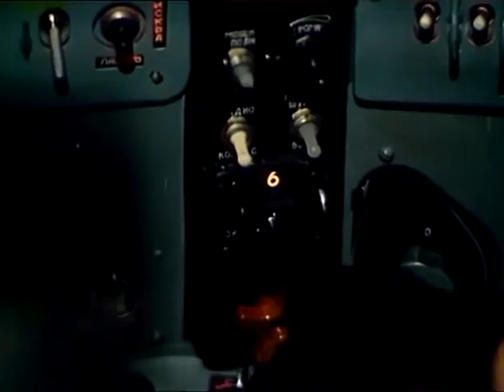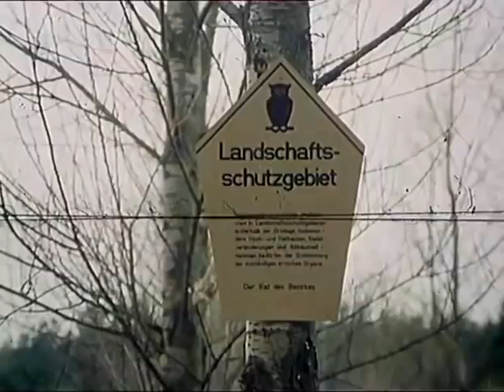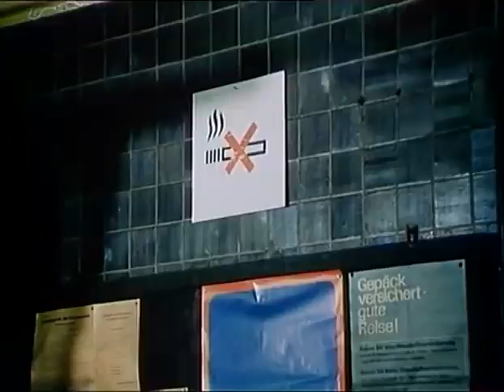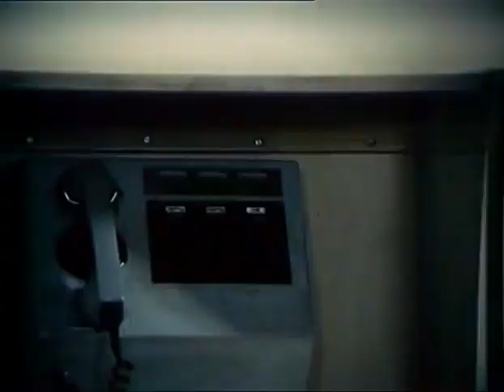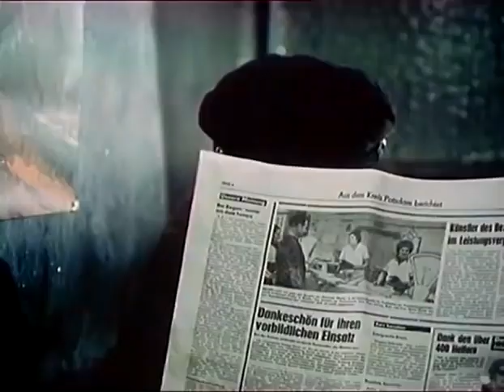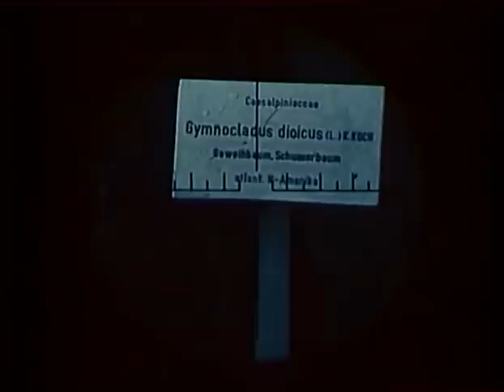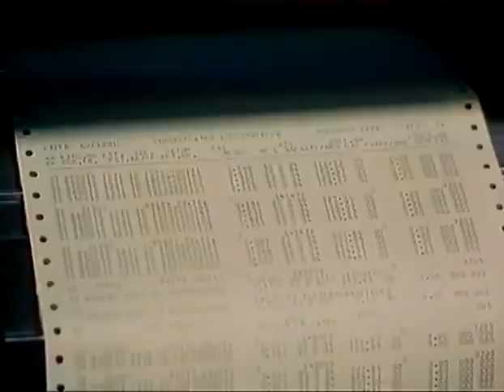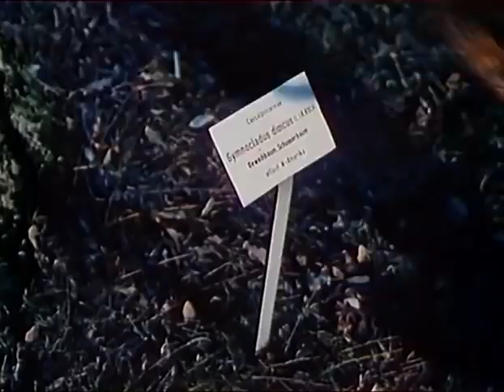Radiokiller DDR 1980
Im Luftraum der DDR kommt es zu einem gefährlichen Zwischenfall, weil vorübergehend die von einer Jagdeinheit der Luftstreitkräfte benutzten Funkkanäle gestört sind. Als Ursache der Funkstörung wird ein »Radiokiller« vermutet, ein von einem gegnerischen Geheimdienst eingesetztes elektronisches Spionage- und Kampfmittel. Er soll sich in einem Landschaftsschutzgebiet befinden. Die Ermittler Schalker (Erik S. Klein), Brandis (Willi Schrade) begeben sich auf die Suche nach dem Gerät, um es unschädlich zu machen.

Personen und ihre Darsteller
Kurt Schalker (Erik S. Klein), Jochen Brandis (Willi Schrade), Achim Vogel (Gojko Mitic), Frau Schalker (Marika Luderer,) Frau Wittig (Katharina Lind), Dr. Anders (Jörg Knochée), Hackberg (Andrzej Konic), Fred (Ernst Meincke), BND-Major (Jürgen Zartmann), BND-Agent (Klaus-Jürgen Steinmann), Touristenführerin (Hanna Rieger), Eisenbahner (Günter Puppe), Pförtner (Victor Keune), MfS-Genosse (Fred Delmare), MfS-Genosse (Wilfried Pucher) und andere

Info
Gegnerische Geheimdienste aus dem Westen hatten für den “kalter Krieg”, also die Auseinandersetzung mit dem Ostblock, die moderne Technik eingesetzt und ein Gerät mit der Bezeichnung COMMINT 3-72 entwickelt. Dessen “Spitzname” war “Radiokiller”. Diese Waffe war nicht viel größer als ein Fußball und ließ sich auf dem Gebiet der DDR gut tarnen, so als Feldstein, als Mauerrest oder auch als Erdklumpen. Von der äußeren Erscheinung aus unscheinbar, aber gespickt mit einem komplizierten Innenleben, sprich hoch gezüchteter Mikroelektronik, das waren diese Feindobjekte. Zweck derer war die Identifikation nahe gelegener Militäreinheiten der NVA und der Sowjetarmee; in dieser Phase des “Lauschens” verhielten sich die Radiokiller absolut passiv, was für die DDR-Seite bedeutete, dass man sie über Funk nicht anpeilen konnte. Doch diese Funktion ist nur die eine Seite der Medaille, denn im Falle eines westlichen Angriffs auf den Ostblock hätte man diese Geräte per Funkimpuls zu Störsendern umwandeln können, die dann jedweden Funkverkehr unter militärischen Einheiten unterbinden würde.